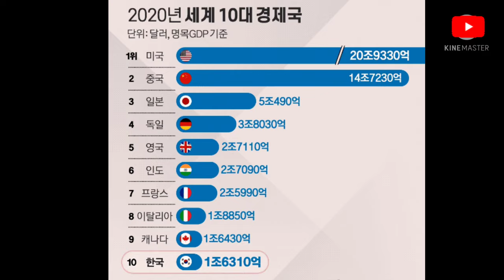130만 피난민, 강건너에 따뜻한 손길이, 루마니아인들이 주는 감동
러시아군의 침략으로 인한 전쟁을 피하기 위해서, 그들의 조국과 고향을 떠나온 피난민의 숫자가, 130만명을 넘어섰다고 유엔 난민기구가 발표했습니다.￼

피난민들은 우크라이나와 국경을 접하고 있는 인근국가들인, 폴란드 슬로바키아 루마니아 헝가리로 분산되어 빠르게 유입되고 있습니다.￼

그중에서 다뉴브강을 사이에 두고 국경을 접하고 있는, 루마니아의 이사케아라는 소도시에 수많은 난민들이 몰리고 있습니다.￼

현재까지 루마니아로 유입된 난민의 숫자는 12만명 정도라고 루마니아 외교부는 밝히고 있습니다.￼

피난민들은 가족들과 함께 강건너편에서 국경을 건너서, 밤낮을 가리지 않고 끊임없이 유입이 되고 있습니다.￼

어른아이 할것없이 가방을 하나씩 메고 끌면서, 영하의 추운 날씨에 목숨을 건 탈출을 했습니다.￼안전하게 강을 건너 왔지만 이제부터가 문제입니다.￼추운 날씨를 피해야 하고 부족한 생필품 식수 등, 해결해야 할 문제들이 그들 앞에 산적해 있습니다.￼

이사케아의 시민들이 자발적으로 이들에게 도움을 주기위해서, 부둣가로 모여서 강을 건너온 난민들이 영하의 추위를 피할수 있도록, 미리 마련해 둔 임시거처로 안내를 하고 있습니다.￼

지역민들이 자발적 기부로 마련된 식수와 식량, 피복, 따뜻한 담요들이 난민들을 위해서 임시거치소에 마련되었습니다.￼

특히 여성을 위한 생리관련용품들과 어린이들을 위한 기저귀, 장난감들이 모여있는 영상은, 형식적인 기부가 아닌 그들에게 실질적인 도움을 주고자하는 주민들의 사려깊은 모습으로 언론에 보도되고 있습니다.￼

이사케아는 과거 러시아와 터키전쟁 그리고 1차 세계대전을 겪으면서, 수없이 도시가 파괴되고 다시 재건되는 전쟁의 아픈 상처가 있는 작은 도시입니다.￼

그런 역사의 아픔을 간직하고 있기 때문에, 2022년 2월, 러시아가 우크라이나를 침공하는 동안 수천 명의 우크라이나인들이 피난처를 찾아서, 페리를 타고 루마니아로 강을 건너올때, 그 누구보다 더 따뜻하게 맞이해 주고 있는것입니다

70년전 3년이란 긴 시간동안 전쟁을 겪었던, 그 당시의 대한민국의 상황이 어떠했을지 상상을 해봅니다.￼

전 국토가 초토화되고 아무것도 없던 시기에 국제사회는 도움의 손길을 보냈습니다.￼

그런 도움의 힘으로 다시 일어설 수 있었고, 지금은 이렇게 세계 10위의 경제대국으로 놀라운 성장을 이루어낸 대한민국이, 과연 지금 이시점에서 무엇을 어떻게 해야할지 깊은 생각을 가지게 합니다.￼